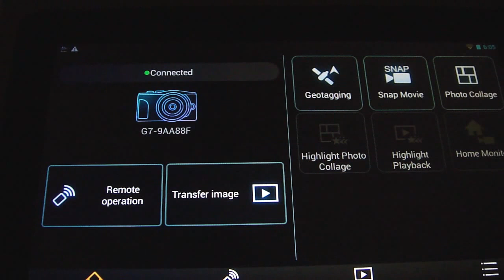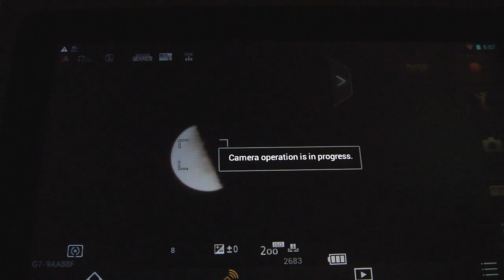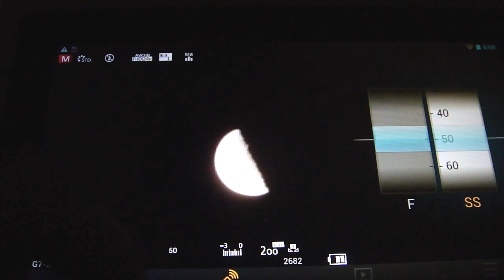Panasonic Lumix DMC G7 + ZM-6A 500mm f/6.3 (800mm) + Android Image App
Shooting the moon with Panasonic Lumix DMC G7 (G70) with cheap telephoto lens ZM-6A 500mm f/6.3 (3M-6A). For remote control I have used 7" Android 4.2 with Panasonic Image App